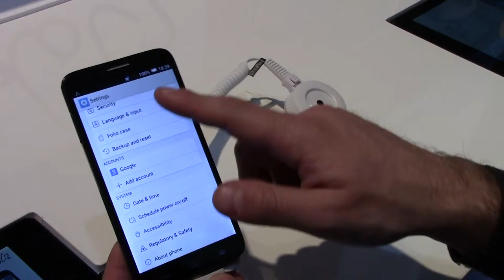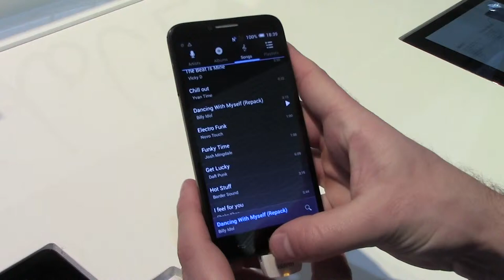Alcatel Idol 2